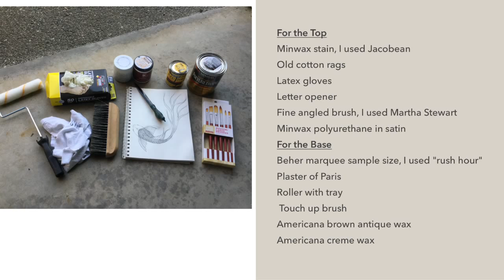Decorative Wood Stain, Gradual stained Koi Fish Dresser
Vintage dresser upcycle using gradual staining technique and chalk paint.